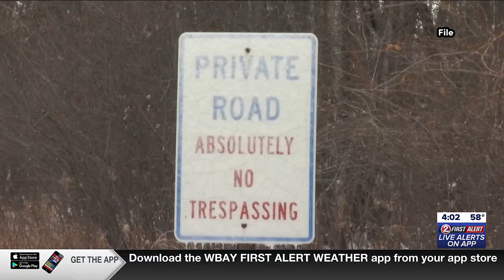Tyco Fire Products reaches $750 million settlement over PFAS pollution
Tyco Fire Products has reached a $750 million settlement over PFAS pollution, a law firm involved in the litigation announced Friday.